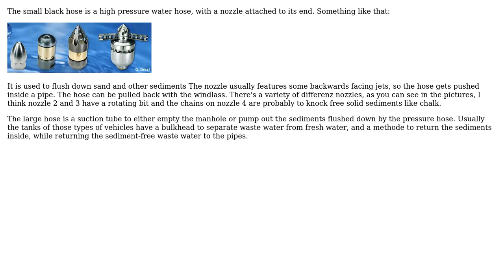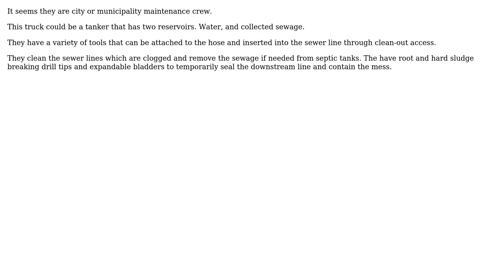Engineering: What is this kind of sewer maintenance work? (3 Solutions!!)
Engineering: What is this kind of sewer maintenance work?

With thanks & praise to God, and with thanks to the many people who have made this project possible! | Content (except music & images) licensed under CC BY-SA | Music | Images & others | With thanks to user Transistor user Thomas user Olin Lathrop user kamran user Andrew and the Stack Exchange Network Trademarks are property of their respective owners. You are responsible for your own actions.